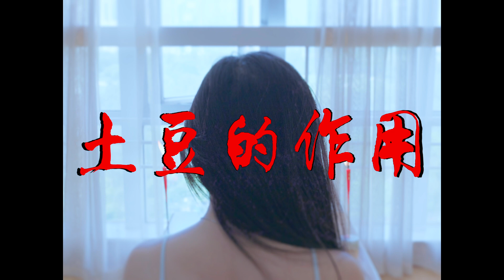Roles of potatoes